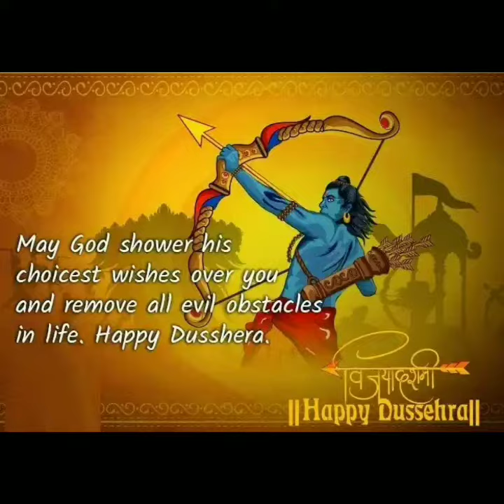चालक लोगो को कैसे पहचाने! most power full motivational video in Hindi | rishab Motivational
चालक लोगो को कैसे पहचाने!

मतलबी लोगो को कैसे पहचाने

चांट चालक लोगों से कैसे बच्चे जाने के लिऐ वीडियो पूरा देखे
चालक लोगो के चार प्रमुख लक्षण

चालक लोगो की पहचान कैसे करें

आपको विडियो कैसी लगी हमे कॉमेंट मे बताइए